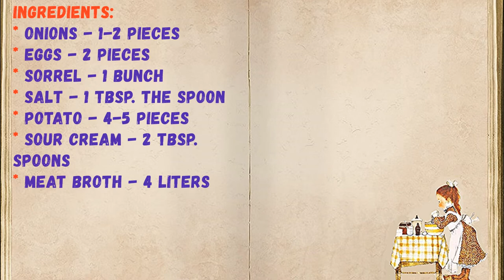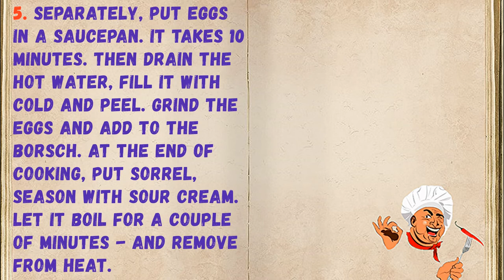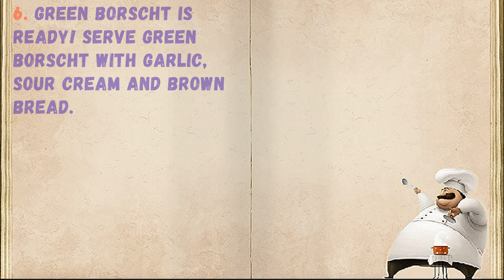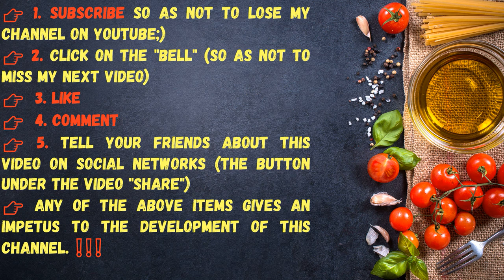Green Borsch / Book of recipes / Bon Appetit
✅ Green Borsch 👇

Ingredients:
* Onions - 1-2 Pieces
* Eggs - 2 Pieces
* Sorrel - 1 Bunch
* Salt - 1 Tbsp. the spoon
* Potato - 4-5 Pieces
* Sour cream - 2 Tbsp. spoons
* Meat broth - 4 Liters

👉Step cooking 👇

There are a lot of varieties of borsch, but borsch occupies a significant place in every family, especially in spring and summer. This delicious and satisfying dish will surely please everyone.

1. Prepare the necessary ingredients. Peel the onions and potatoes. Rinse the sorrel, let it drain.

2. Cut the potatoes into large cubes, fill with meat broth and set on fire. When it boils, reduce the heat. And let it cook for 15-20 minutes.

3. Grind the sorrel with a meat grinder to a mushy state.

4. Finely chop the onion and add to the broth.

5. Separately, put eggs in a saucepan. It takes 10 minutes. Then drain the hot water, fill it with cold and peel. Grind the eggs and add to the borsch. At the end of cooking, put sorrel, season with sour cream. Let it boil for a couple of minutes - and remove from heat.

6. Green borscht is ready! Serve green borscht with garlic, sour cream and brown bread.

👉Have your YouTube channel ?! Cryptocurrency for likes: Follow this link:
👉https: //likecoin.pro/@nitob